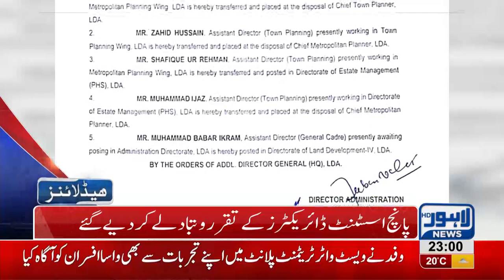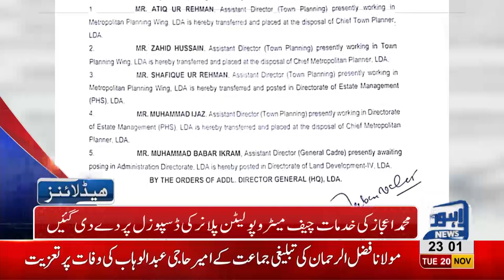11 PM Headlines Lahore News HD – 20th November 2018